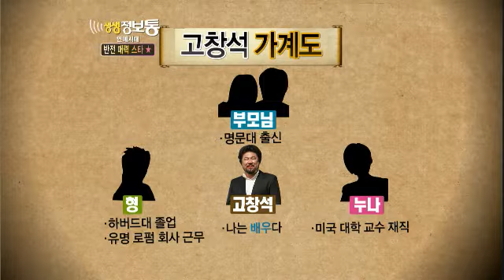생생정보통 Live Info Show 02 EP510 # 001